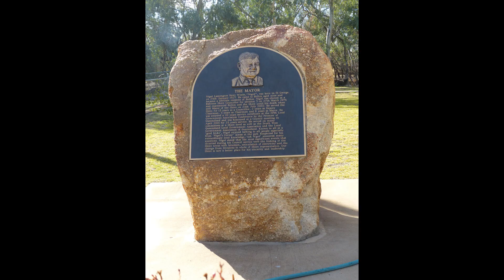Bollon - QLD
Bollon town pictorial in QLD.